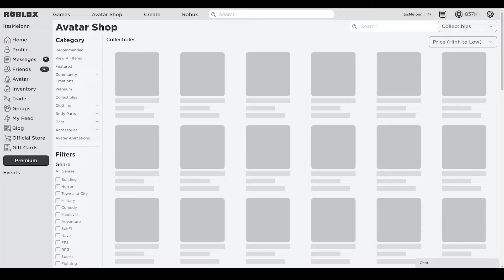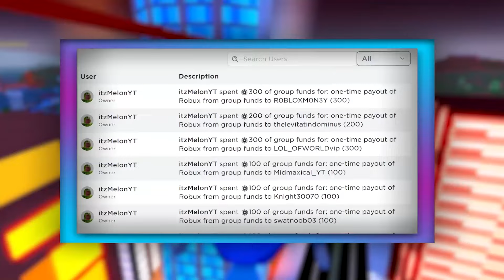King Legacy (OCTOBER 2021) CODES *HALLOWEEN* ALL NEW ROBLOX King Legacy CODES!